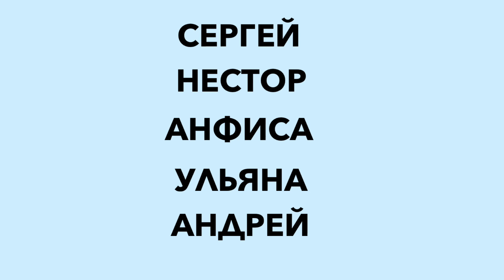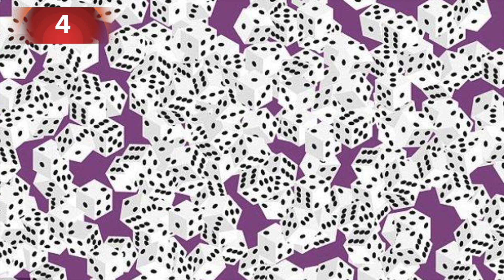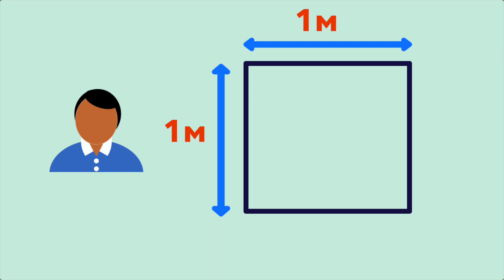5 ГОЛОВОЛОМОК, КОТОРЫЕ ПРОВЕРЯТ ТВОЮ ЛОГИКУ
5 головоломок, которые проверят твою логику. В этом видео на МОГОЛЬ ТВ вас ждет. 5 головоломок и загадок, которые проверят вашу логику. После того, как вы услышите вопрос, можете поставить видео на паузу, дать свой ответ, а потом услышать правильный. Сколько головоломок из 5 вы отгадали - пишите в комментариях.

5 головоломок, которые проверят твою логику. В этом видео на MOGOL TV

Каждую неделю на MOGOL TV новые видео с лайфхаками и фактами. Узнавайте планету вместе с нами! ТОП 5, ТОП 10 и другие факты со всей планеты. В комментариях оставляйте пожелания по темам - видео, о которых вы хотели бы увидеть!